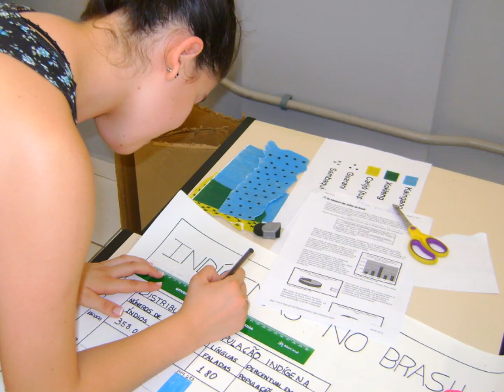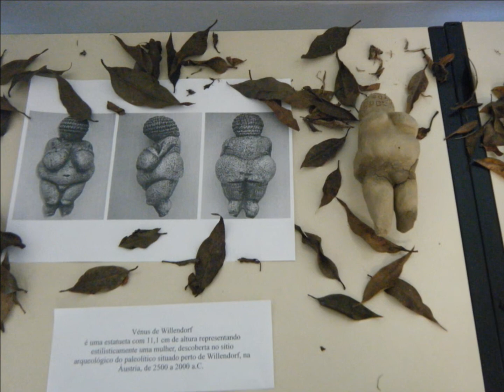Integrado Eletro e Vestuário - IFSC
Cursos Integrados em Vestuário e Eletromecânica - IFSC Campus Araranguá - 2012-1.